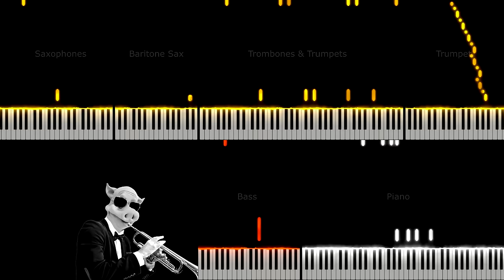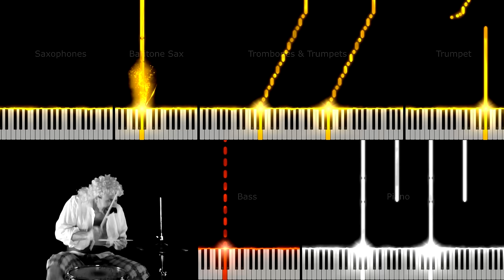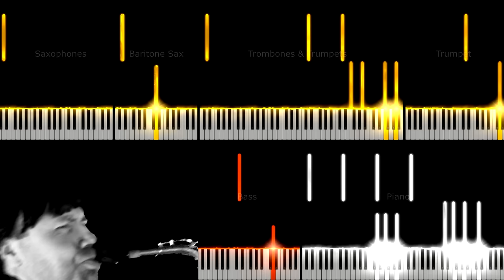Flight Of The Bumblebee | Big Band Boogie Style/Swing Version | MIDI Visualizer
«Flight Of The Bumblebee» by Nikolai Rimsky-Korsakov - Big Band Boogie Style/Swing Version arranged, orchestrated and recorded by Ulf Langsrud on his computer.
VSTs used in this project:
Broadway Big Band by Fable Sounds
Mellow by UJAM
Halion by Steinberg
BTW, you can listen to this track everywhere:

Hello, there! My name is Ulf, and I make swing/jazz covers as Uncle & the Bacon. I started out doing remixes of video game music back in the day, but lately I have been doing mostly classical music.

For this video I got the old band back together (and by old I mean ooold clips from the '00s), and boy, can they boogie! Oh, and I have this fancy app to make all the MIDI look really cool and colorful.

Drums and baritone (yes, I know it's not a baritone): J. S. Vang
Trombone (homemade with a funnel and some tubes): R. Sigurdsen
Trombones, as pigs: me
Bass (the homemade Styrofoam one), as pig: me
Trumpet: The man-bear-pig playing trumpet is actually animated! Can you believe it??!

Equipment I use:
M-Audio Hammer 88
Cubase by Steinberg
Coffee

Visuals by U. Langsrud/Odd Eagle Productions, powered by SeeMusic.